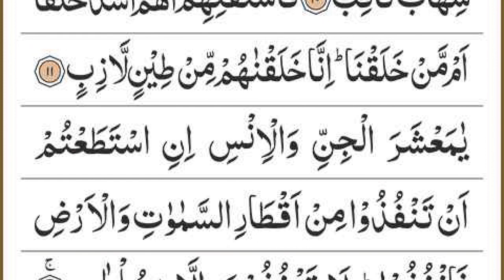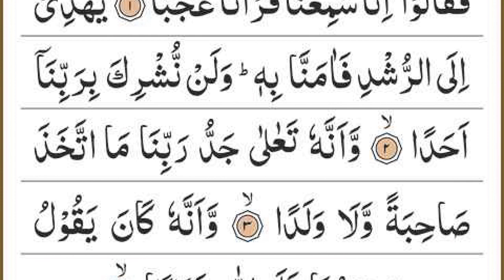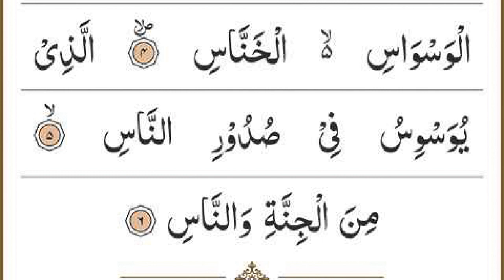Manzil Dua | منزل Ep 006 (Cure and Protection from Black Magic, Jinn / Evil Spirit Possession)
The Manzil comprises the following verses of the Quran:

Surah Al-Fatihah (chapter 1): verses 1 to 7
Surah Al-Bakarah (chapter 2): verses 1 to 5, 163, 255 to 257, and 284 to 286
Surah Al-Imran (chapter 3): verses 18, 26 and 27
Surah Al-Ikhlas (chapter 112): verses 1 to 4
Surah Al-Falaq (chapter 113): verses 1 to 5
Surah Al-Naas (chapter 114): verses 1 to 6